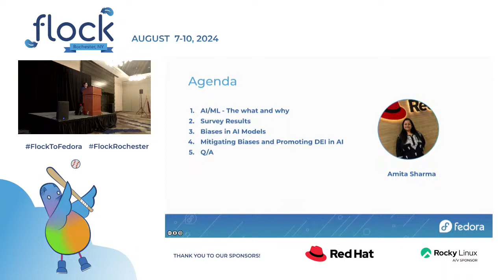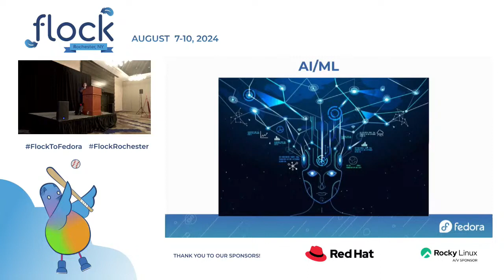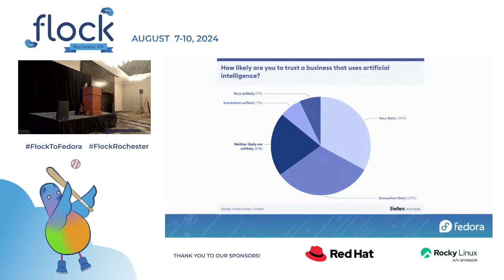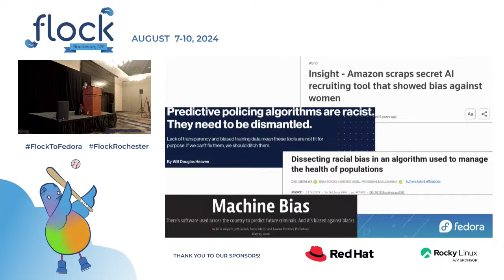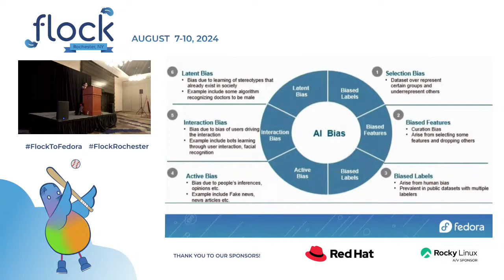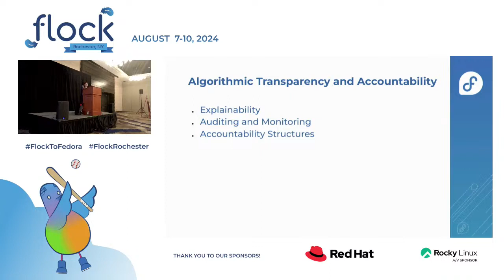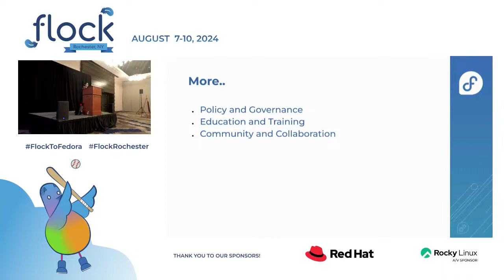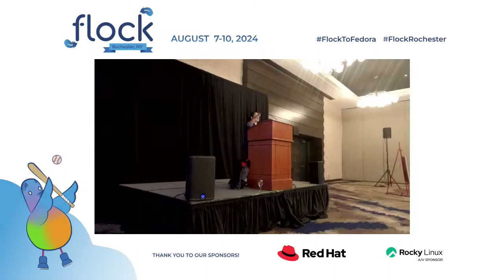Flock 2024 Beyond Algorithms: Navigating DEI in the Artificial Intelligence Era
In the changing landscape of the AI era, where algorithms wield unprecedented influence across industries and societies, the imperative for Diversity, Equity, and Inclusion (DEI) becomes ever more pronounced. This talk embarks on a journey to explore the intersection of AI and DEI, delving into the multifaceted dimensions of this critical discourse.

As AI technologies increasingly permeate our daily lives, there is a pressing need to interrogate their impact on marginalized communities and underrepresented groups. We navigate through the complexities of AI bias, shedding light on how inherent biases in training data and algorithmic decision-making processes can perpetuate systemic inequalities and reinforce existing power dynamics.

However, amidst these challenges lie opportunities for transformative change. We uncover innovative approaches and best practices for fostering diversity in AI development teams, promoting equitable access to AI technologies, and centering inclusivity in algorithmic decision-making processes. From community-driven co-design methodologies to algorithmic auditing frameworks, we illuminate the pathways towards building AI systems that reflect the richness of human diversity and advance social justice objectives.

Through a synthesis of theoretical insights, empirical evidence, and real-world case studies, this talk seeks to inspire a paradigm shift in how we conceive and operationalize DEI in the AI era. By harnessing the power of AI as a force for positive social change, we can collectively chart a course towards a more equitable and inclusive future for all.

This talk was originally presented at Flock 2024 in Rochester, NY by Amita Sharma.